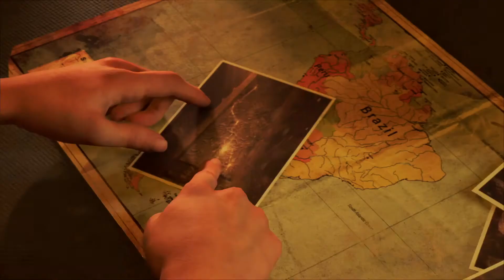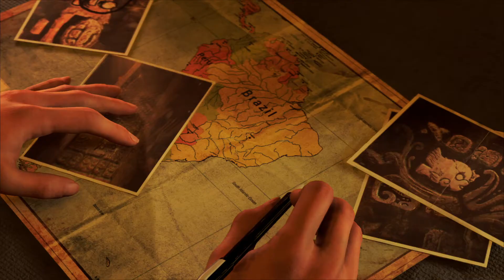Shadow of the Tomb Raider | Chapter 1 | INTRO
Walkthrough with us as we play as "Laura Croft" on the search for the leader of trinity in Cozumel, Mexico!!!